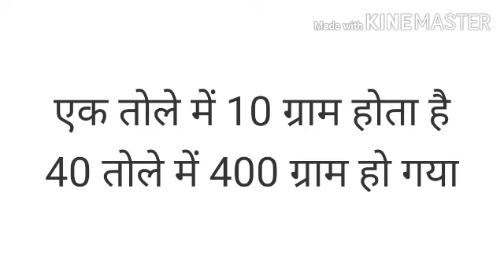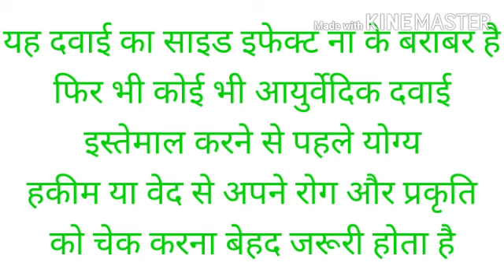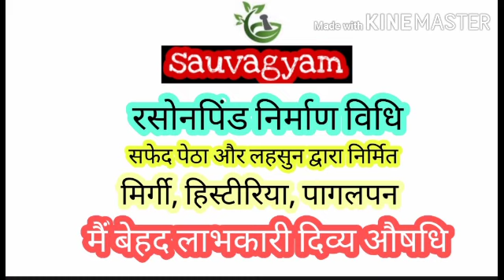Rasonpind for epilepsy। दौरा पड़ने का घरेलू उपचार. रसोनपिंड मिर्गी और हिस्टीरिया के लिए.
नमस्कार दोस्तों
आयुर्वेद का सबसे बेहतरीन औषधि में एक है यह रसोन पाक या रसोंन पिंड यह वैसे तो कफ पित्त वात तीनों दोषों में काम करता है पर समग्र कोस्ट गत वायु को नष्ट करने के लिए मस्तिष्क मैं रक्त भार को कंट्रोल करने वाले और 80 प्रकार के वात रोगों में प्रयोग किया जाने वाला बेहतरीन दवाई है। कोई भी नाम वाला औषधि मैं भी जिस रोगी रोगी को देने के लिए वह औषधि तैयार किया जाना है उसको रोगी के प्रकृति और दोसोंको ध्यान में रखकर उसमें डाले जाने वाले प्रक्षेप द्रव्यों में परिवर्तन किया जाना चाहिए। इस तरह से अगर हम कोई भी दवाई तैयार करते हैं तो वह दवाई उस रोगी के लिए अनुकूल साबित होगा और कुछ ही दिनों के इस्तेमाल से रोगी रोग मुक्त होगा। जब हम बंद डिब्बा में रखे हुए दवाई को बाजार से खरीदते हैं तो वह दवाई चाहे कितने भी अच्छे विधि से बनाया क्यों ना हो वह उस लेवल में काम नहीं कर सकता क्योंकि आयुर्वेद का मुख्य सिद्धांत यह कहता है की दवाई सिर्फ रोगी के प्रकृति को देखकर उसमें डाले जाने वाले प्रक्षेपण को ध्यान में रख कर के ही दवाई बनाया जाना चाहिए ऐसे में कोई भी फार्मेसी जब दवाई बनाती है तो वह इस सिद्धांत को अनदेखा कर देते हैं। बहरहाल यदि वेद आयुर्वेदिक सिद्धांत के अनुकूल रहकर रोगी का परीक्षण करके दवाई स्वयं निर्माण करें तो आज भी हर जड़ी-बूटी में आपको संजीवनी बूटी जैसा ही सामर्थ महसूस होने लगेगा। कृपया रसोनपाक विधि को इस वीडियो से सीख कर स्वयं अपने घर में इस दवाई का निर्माण करें क्योंकि इसको बनाने में बेहद आसान है कोई भी इसे बना सकता है इस दवाई को साइटिका, गठिया, उदर विकार, कंपवात, मिर्गी, हिस्टीरिया, पागलपन,o.c.d., लगाया संपूर्ण वायु और बायू मिश्रित वित्त प्रधान रोगों में बेहतरीन काम करता है।
यदि आपको यह वीडियो अच्छा लगा तो जरूर आप इस वीडियो को अन्य लोगों तक पहुंच आइए यही आपका गुरु दक्षिणा है।

Video mein bataya Gaya jankari sirf knowledge badhane ke liye  hi hai.

Kripya Video dekh kar khud ke aur dusron ke upar davaiyon ka prayog Na Karen.
yadi aap agyan bus Aisa Karte Hain To isase Hone Wali hani ka Aap khud jimmedaar Honge.

Ayurvedic davaiyon mein bhi hanikarak padarth Hote Hain Yadi aap Kisi video mein Bataye Gaye formula ko Khud taiyar Karke khate Hain aur usse agar koi Aap Ko nuksan hoti hai To is se aapko koi bacha Nahin Sakta
Sharir ke Prati cool Dawai aapke kidney aur liver ko damage kar deta hai isiliye Ye jaankar vaidh Ke rekhDekh main hi lene ka Aadat Banani chahie.
मेरे से बात करने के लिए आपको मेरा यह वीडियो 5 लोगों को शेयर करना होगा शेयर करके फिर आप मुझे नीचे लिखें नंबर पर व्हाट्सएप करें आपके share details चेक करके मैं आपसे बात कर लूंगा. यदि आप ऐसा न करते हुए मेरे से बात करना चाहते हैं तो इसके लिए आपको consultancy fees इसी Paytm में 200rs डालकर नीचे लिखे नंबर पर बात कर सकते हैं.
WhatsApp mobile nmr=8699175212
यदि आप आयुर्वेदिक शिक्षा प्राप्त करना चाहते हैं तो. 👇👇👇👇
Nari parikshan classes ke video Nahin Dekhe Hain To Jarur Dekhen.

Ki Shayad kal mein jo video dalunga vah aapke liye bahut hi kaam ka ho sakta hai.